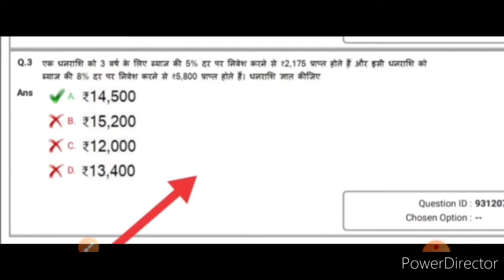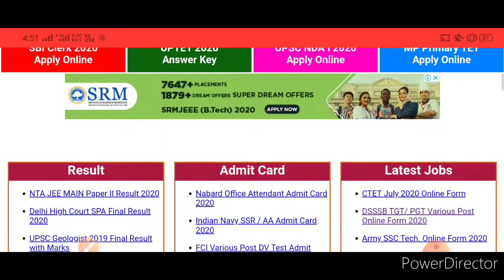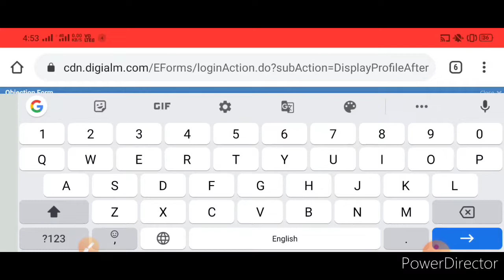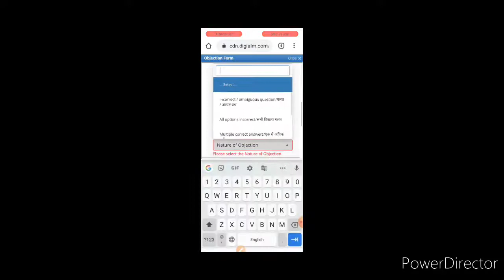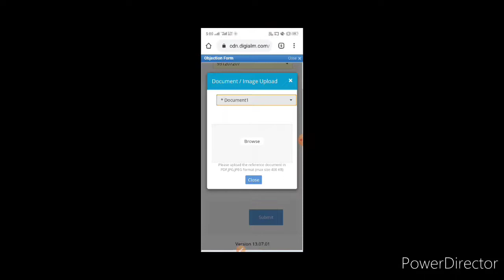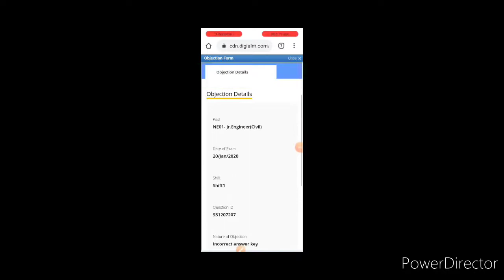How to raise objection lmrc je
How to raise lmrc je objection
Lmrc objection question
Lmrc result date
Lmrc cut off
Lmrc secure mark
Upmrc cut off
Upmrc result date
Dmrc exam date